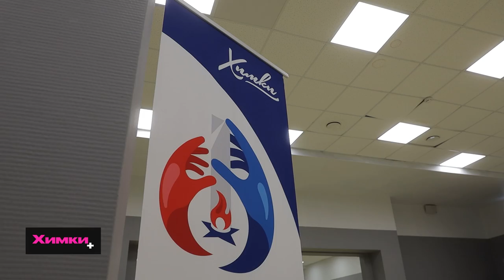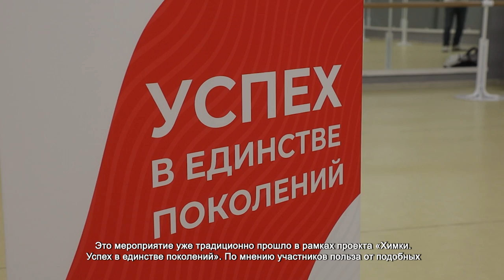ПАТРИОТИЧЕСКАЯ АКЦИЯ В ФИЗКУЛЬТУРНО-ОЗДОРОВИТЕЛЬНОМ КОМПЛЕКСЕ «НОВАТОР»